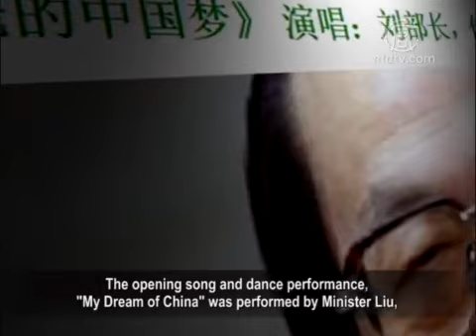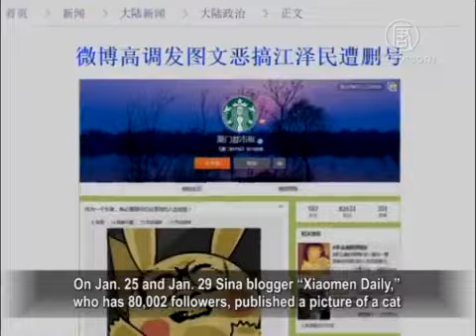Jiang Zemin Makes Debut In CCP's 2015 Spring Festival Gala Spoof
Over the past two years, netizen "Kong Jiayi" launched
the Kong Spring Festival Gala which mocks the Chinese
Communist Party (CCP)'s Spring Festival Gala.

Recently the 2015 Kong Spring Festival Gala
was released.
Former CCP leader Jiang Zemin was again
the target of spoofs.
Meanwhile a series of cartoons mocking Jiang Zemin
were uploaded online.
Analysts believe that Chinese people’s high-profile
expression of disgust and hatred against Jiang indicates
the Jiang regime has completely lost the support
of the people.

The 2015 Kong Spring Festival Gala included 15 programs.

They all reference political and news events that took place
last year, such as the anti-prostitution in Dongguan,
the Kunming Train Station attacks, the CCTV Reporter
Rui Chenggang incident, the Beijing haze, the Hong Kong
Umbrella Movement and more.

The opening song and dance performance,
"My Dream of China" was performed by Minister Liu,
alluding to Liu Zhijun, Minster of Ministry of Railways.

Dancers are from the new Red Chambers crew.

"Chinese People Need to be Controlled" was performed
by Father and Son, alluding to the Hong Kong star
Jackie Chan and his son.

The media had reported that Liu Zhijun lived
a shockingly corrupt life style.
He slept with mistresses into the double digits.

Hong Kong martial arts actor Jackie Chan once
loudly stated "Chinese people need to be controlled”
and was included on the "100 China Scums" list in 2012.
His son Jaycee was arrested last year for drug possession.

In addition, a short drama, "Try to Touch Me” performed
by Ms. Guo, alluded to the Guo Meimei incident
in which she flaunted her wealth.

The new historical drama "Lianpo Is Old” starred
Senior Jiang alluded to the dying and hopeless Jiang Zemin.

Shenzhen College student Li Xiaowan: "'The producer
of “The Kong Spring Festival Gala" is very talented.
The programs do not have many words,
but are filled with irony.
You can understand China through each of the programs.

It is much better than the CCTV Spring Festival Gala that
has been praising the CCP and deceiving Chinese people."

“CCTV Spring Festival Gala" has been dominating
the Chinese New Year prime time television since 1983.
A private survey in 2011 showed that more than 70 percent
of people indicated they were dissatisfied or did not watch
the “CCTV Spring Festival Gala," and only five percent
of the public indicated they were "satisfied."

Some netizens joked, “In the future it would be shameful
to perform on the Spring Festival Gala.
People would curse, 'You're on the Spring Festival Gala.
Your whole family gets on the Spring Festival Gala!!!”

Jiang Zemin, involved in a variety of scandals recently,
was mocked in the Kong's 2015 Spring Festival Gala.
He was also mocked during last year's gala.

In a 2014 history drama "The Changjiang River Flows East,
People Drink Dead Pig Soup,”
a picture of Jiang lying on the Changjiang River like a frog
was under a picture of dead pig.”

In addition to the “Kong Spring Festival Gala,”
three posters from the "Shanghai Fudan University Mountain
Climbing Association" are spreading widely on Sina blogs.

The posters include phrases with "I Do Not Know
How High It Is," "Run Faster Than Anyone Else”
and "A Little Life Experience.”

The posters also had Jiang Zemin's signature
black-rimmed glasses.

On Jan. 25 and Jan. 29 Sina blogger “Xiaomen Daily,”
who has 80,002 followers, published a picture of a cat
wearing a pair of black-rimmed glasses, a set of cartoons
applied to packaging with the face of Jiang Zemin
wearing his staple glasses, and a picture of Jiang Zemin
scolding a Hong Kong reporter years ago.

The "Xiamen Daily" Blog account
has since been deleted.

Chinese legal experts Zhao Yuanming analyzed that
Chinese people expressing their disgust and hatred against
Jiang Zemin publicly on the network indicates
Jiang's regime has completely lost power.

Zhao Yuanming: "Jiang Zemin harmed China
and the people.
He was in power for ten years.

After that he did not let his power go
and interfered with China's affairs.
He has ruined the social climate
and the official system.
Jiang Zemin is the cause of all the issues.

The arrest and interrogation of Zhou Yongkang
would lead to more direct and indirect evidence
of Jiang Zemin's crime."

Zhao Yuanming said that recent dismissals of Jiang Zemin
faction officials, the revoking of Jiang Zemin's son' title
of Chinese Academy of Sciences Shanghai Branch President,
along with reports about Jiang's background in Chinese
media indicate Xi Jinping and Li Keqiang's siege
of Jiang Zemin has reached the entrance of Jiang's home.